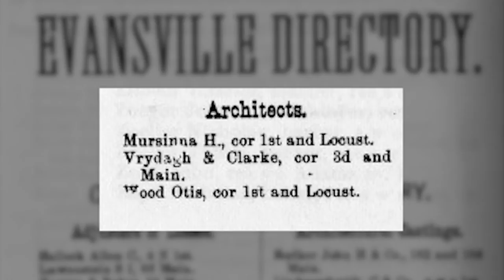Viele House 400 SE Riverside Dr.